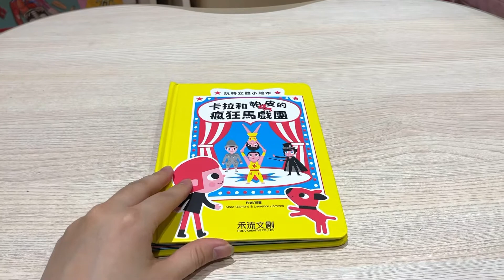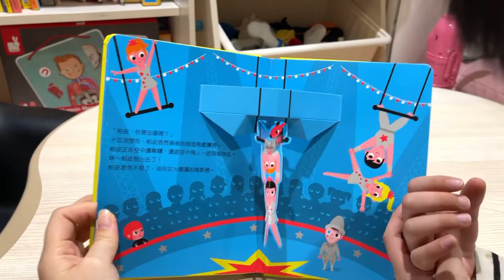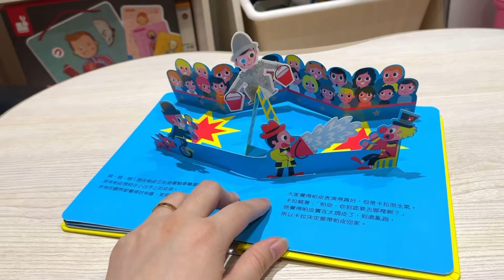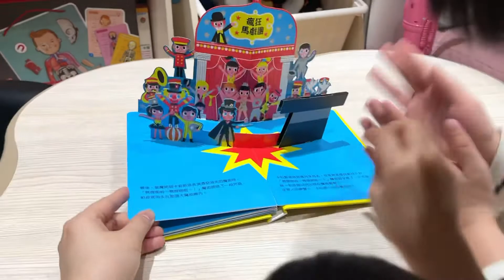禾流 x 茜茜｜卡拉與帕皮的瘋狂馬戲團｜秦秦2Y、屁寶5Y親子共讀